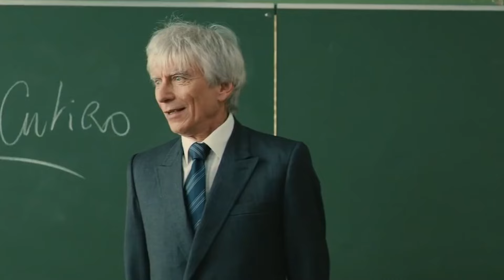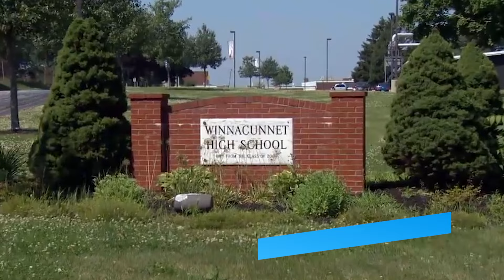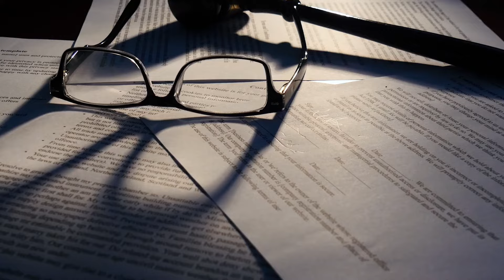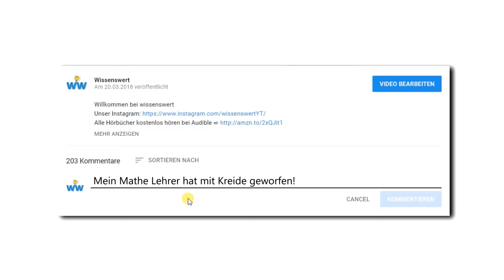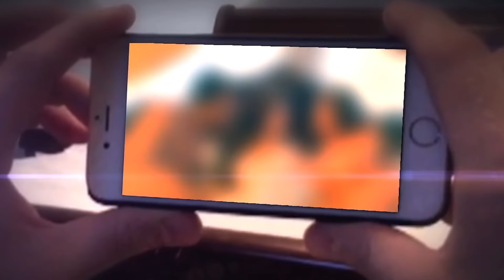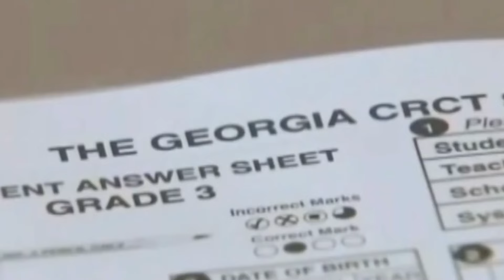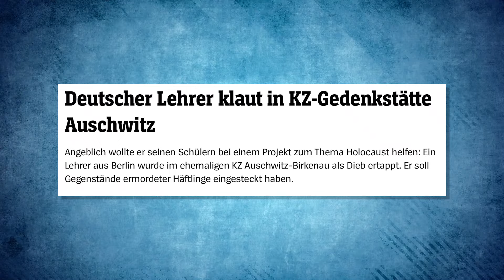10 echte LehrerInnen, die im Gefängnis landeten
Tu mit uns gemeinsam was für’s Klima! Installiere jetzt ecofy und pflanze bei fast jedem Online-Einkauf kostenlos einen Baum:

Unterstütze Wissenswert, indem du über unseren Link bei Amazon einkaufst: